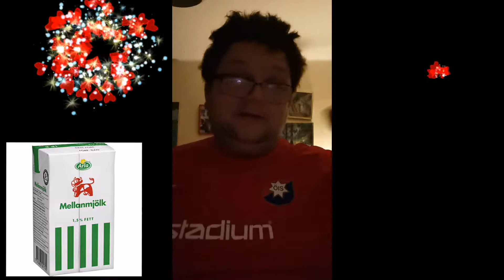Grattis till Öis till vinsten i dag ❤️💙❤️💙❤️💙❤️💙❤️💙❤️